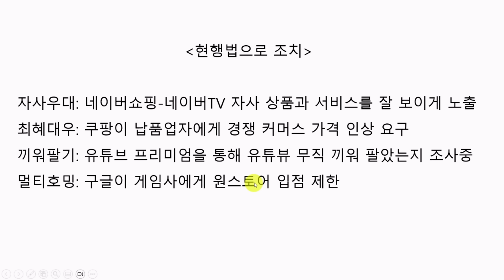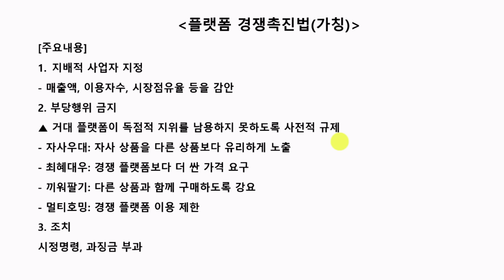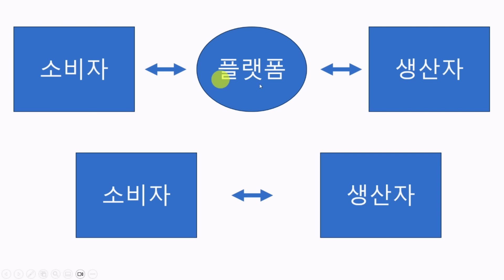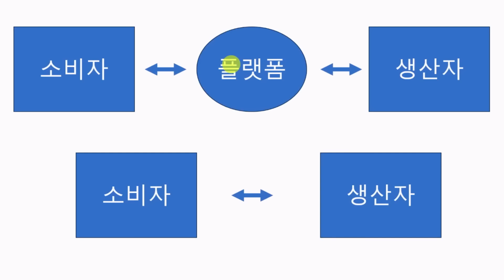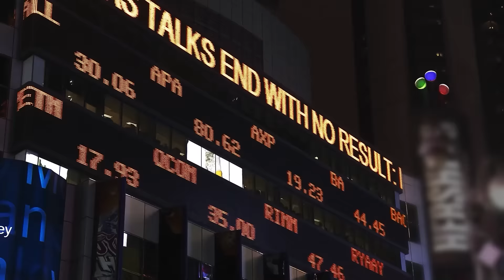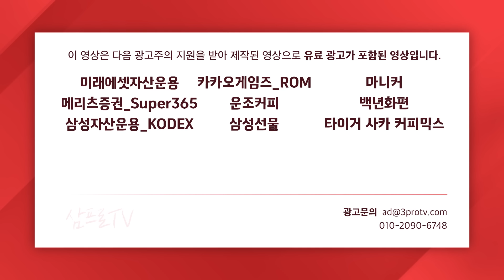애매한 플랫폼법에 '알리&테무' 만 웃는다 f. 삼프로TV 권순우 취재팀장 [IN-Depth30]